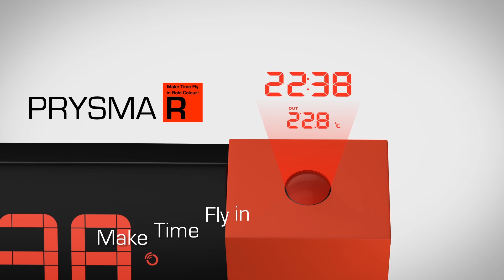Oregon Scientific | Prysma - TVc